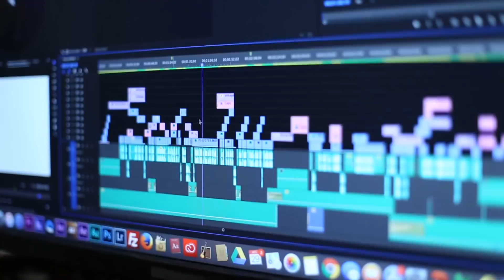Highlights - January 2018 - Andrew Wommack Video Newsletter #14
Want to know what’s happening at Andrew Wommack Ministries and Charis Bible College? Jessica Giaimo brings you the stories in the January edition of the AWM Video Newsletter from the Himalayan Mountains of Nepal.